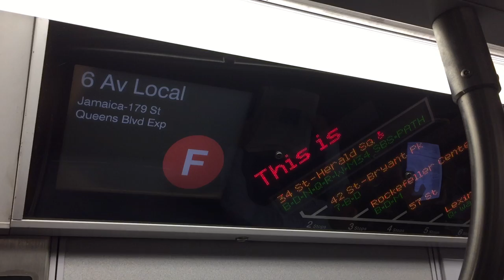NYC Subway HD 60fps: NTT F Train Announces Itself As Transfer @ 34th Street - Herald Square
Just in case anyone had any doubts from the last video lol. Enjoy =)